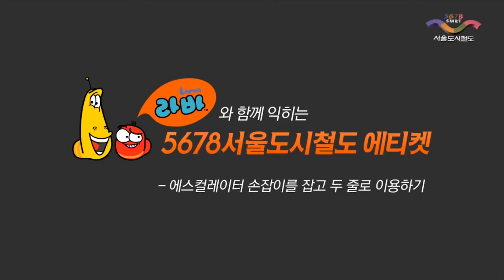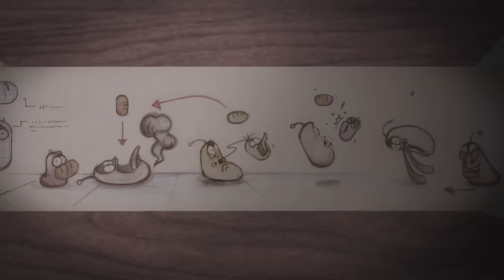LARVA - IN THE SUBWAY | Cartoons For Children | Larva 2018 | LARVA Cartoon | WildBrain Cartoons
🐌 THE CHARACTERS 🐌
💛 Yellow 💛